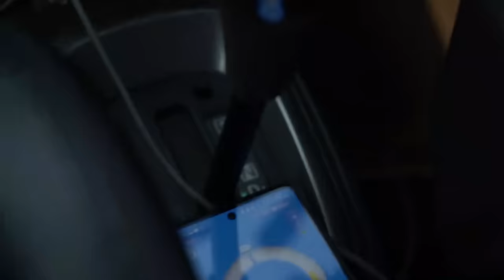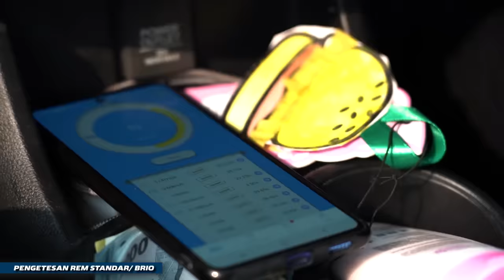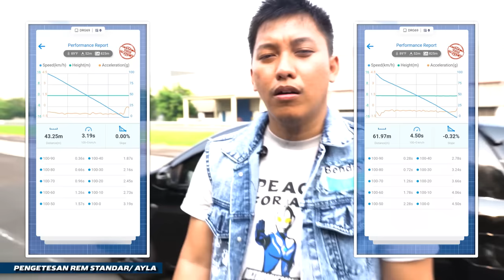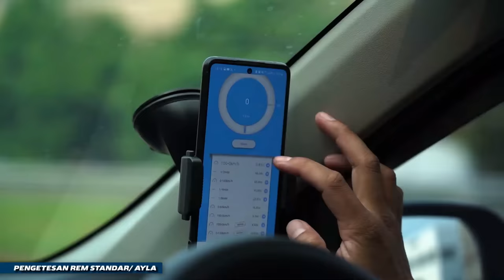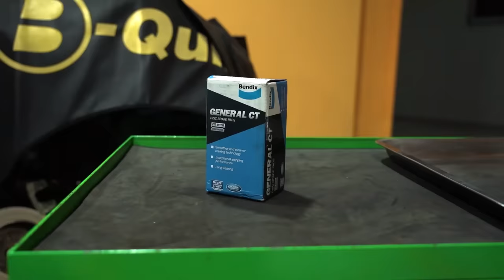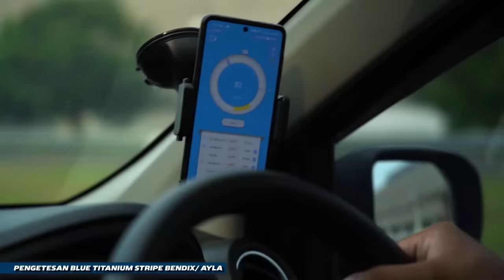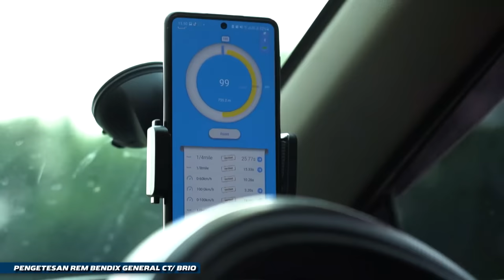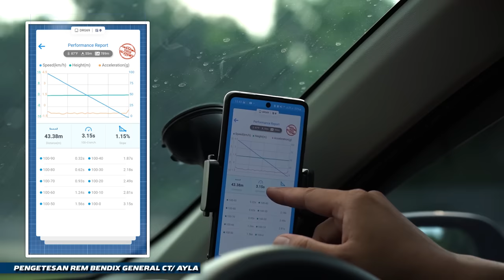TES PENGEREMAN LCGC ABS DAN NON ABS: NGERI SEKALI!!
Buat yang penasaran dengan Kampas Rem @BendixID bisa cek link dibawah